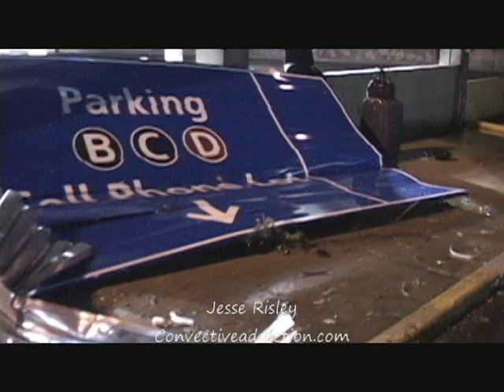April 22, 2011 St. Louis area tornadoes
Convective Addiction chaser Jesse Risley and his chase partners track a supercell from near Jefferson City, MO to Glen Carbon, IL.  The supercell produced several tornadoes in the St. Louis area.  Watch as strong, embedded circulation pass over I-64 right after doing structural damage near New Melee, MO, then hits Pontoon Beach, IL as power flashes illuminate the nighttime sky.  Finally, join the crew as they take a walk through Lambert-St. Louis International Airport in the aftermath of the tornado.